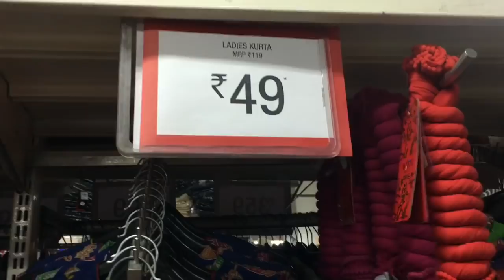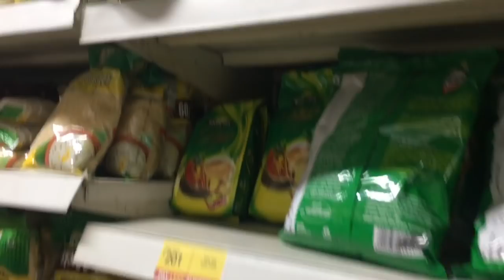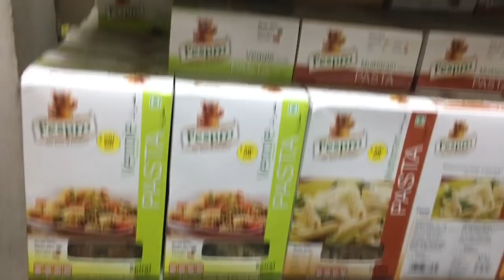Vishal Mega Mart Vlogging Tour/ Kurti for Rs49?? Yes it is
Vishal Mega Mart Vlogging Tour/ affordable store for all your daily needs

Look Gorgoeus by Vartika

Give this video a thumsup if you like this video :)